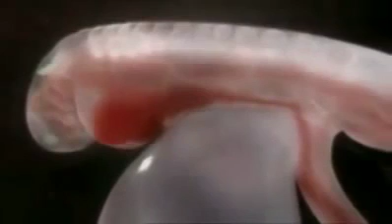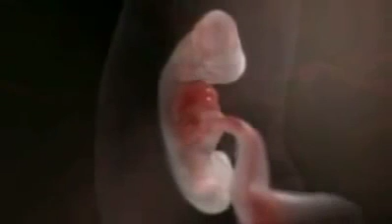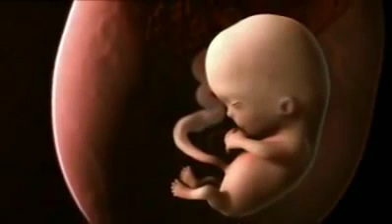Chung ta duoc sinh ra nhu the nao